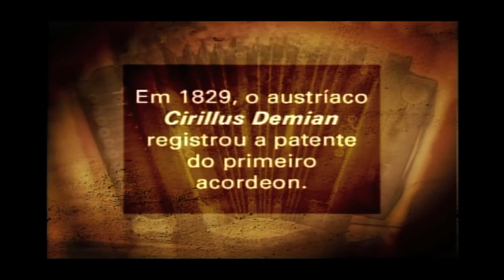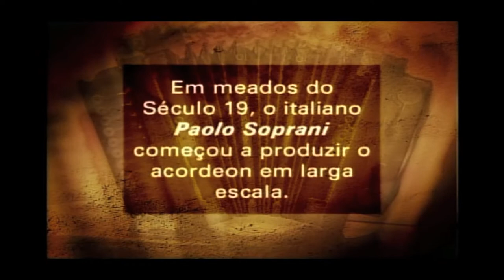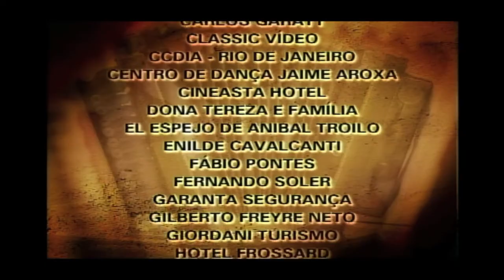RAÍZES DO FOLE_PROGRAMA 01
Primeiro episódio da minissérie RAÍZES DO FOLE. Conta a evolução dos instrumentos de fole desde os mais rudimentares até a forma como são conhecidos hoje. O documentário mostra também ritmos europeus e como se deu a chegada do bandoneon na Argentina e sua inserção no tango. Produção Página 21. Roteiro e direção de Rafael Coelho.